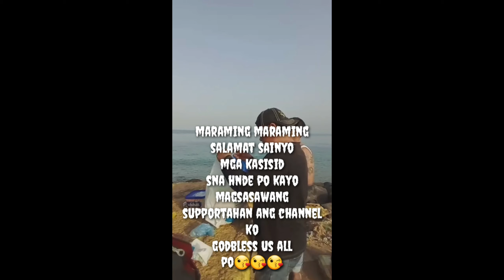SpearFishing..Catch and Cook